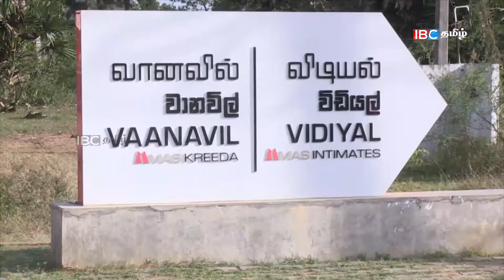ஆடைத்தொழிற்சாலையை மூடுமாறு கோரிக்கை விடுத்த மக்கள்|SriLanka Tamil News